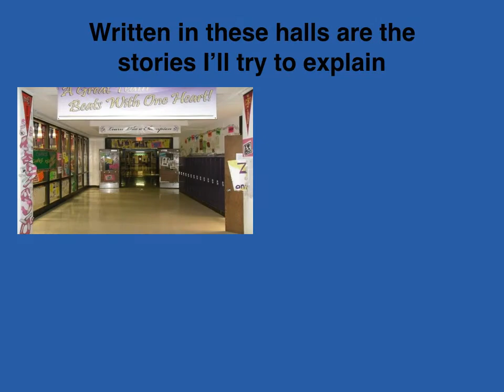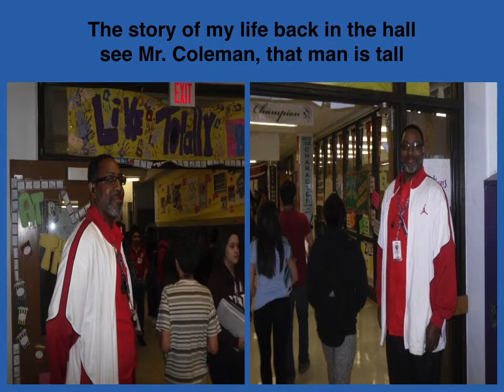Story of My Life 2016 Tefft Middle School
Presented at Tefft Middle School Awards Ceremony May 25, 2016